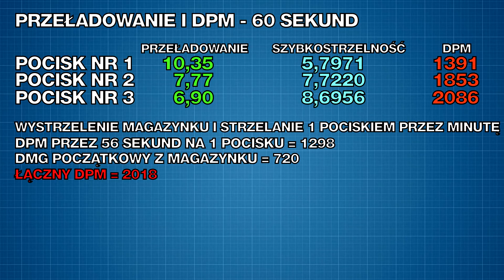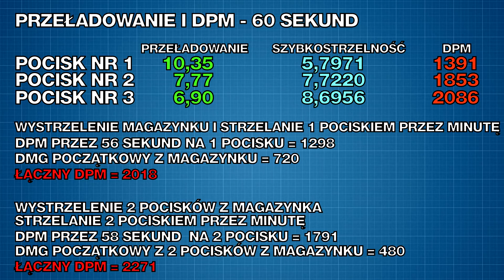Progetto 46 - jak nim strzelać najlepiej?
Pewnie duża część z was wykonała misję na Progetto 46 i pomału zaczyna sobie ogarniać sposób najlepszego wykorzystania magazynku na tym czołgu. Mam nadzieję, że ten film naprowadzi was na sposób uzyskania najwyższego możliwego DPM w każdej sytuacji :)